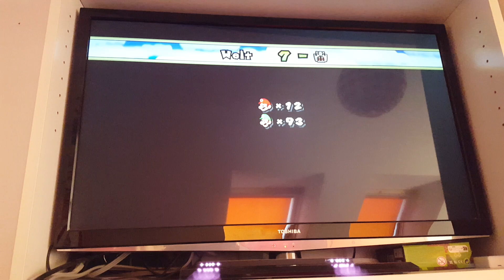Let's Play New Super Mario Bros Wii #15 Eine reise in der Welt der Wolken🌫 | Deutsch 44_HD_OderSo